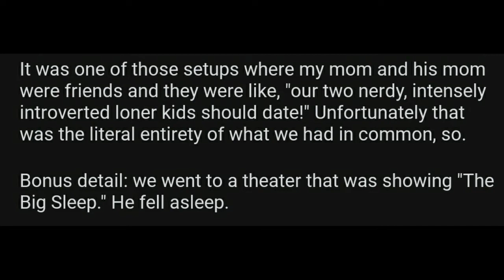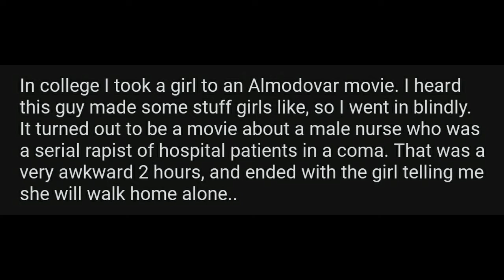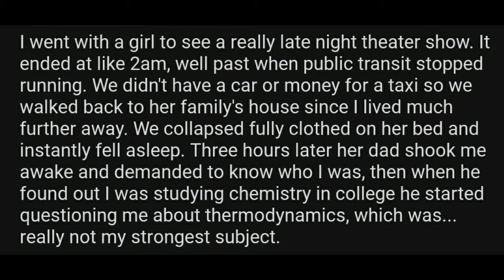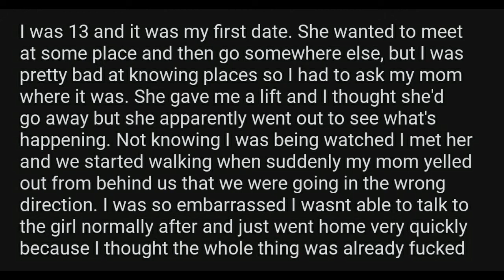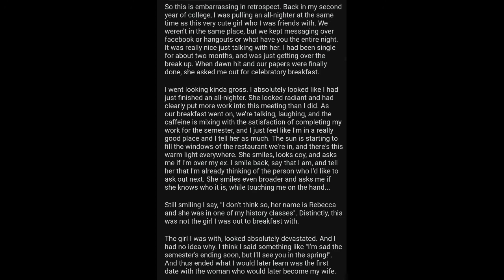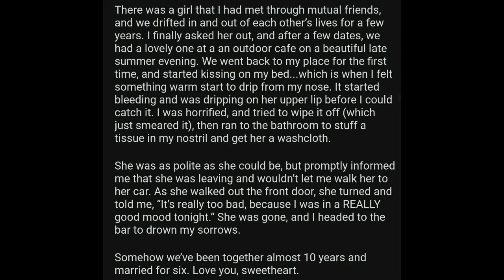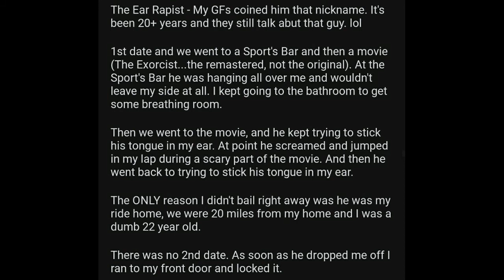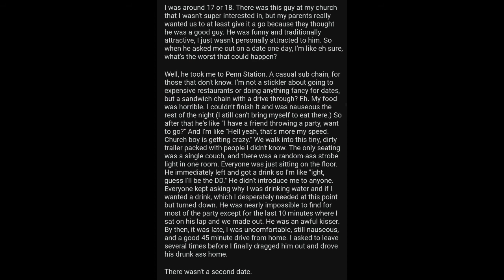What's The Most Embarrassing Date You've Been On? r/AskReddit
📁Youtube Comments
Not Yet